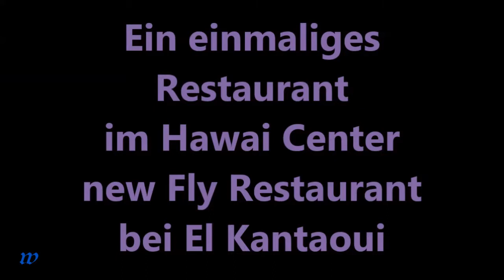Tunesien El Kanthoui Hawai Center Flugzeugrestaurant 2014